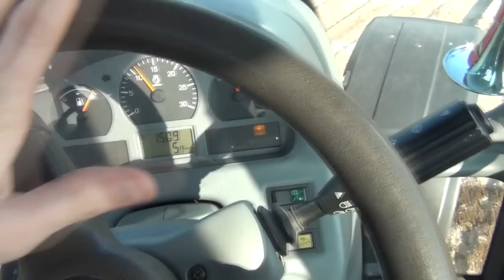Kultywatorowanie, Wapno, Nawóz- Wiosna 2012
Jak widać likwidacja pszenicy, siew wapna pod jęczmień( częściowo na mrozie) i siew nawozu bo zboża jare!